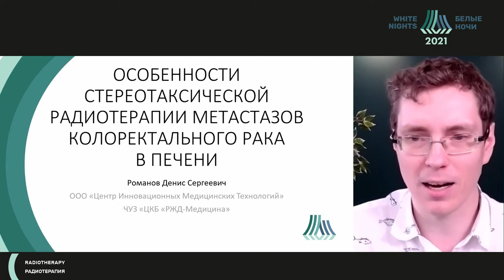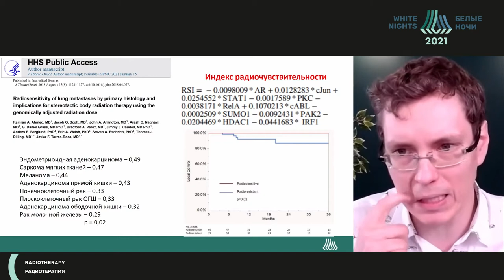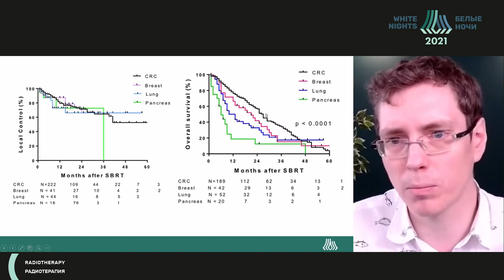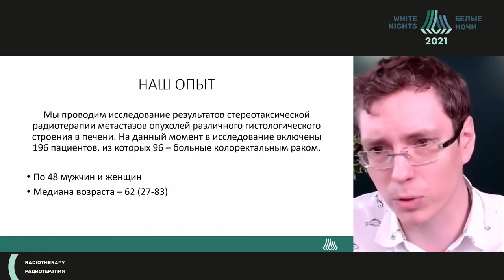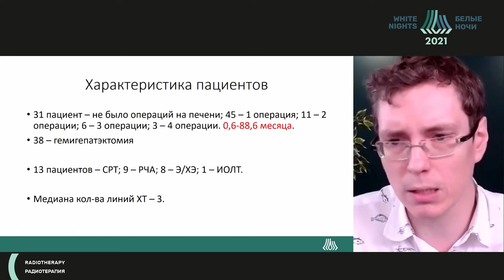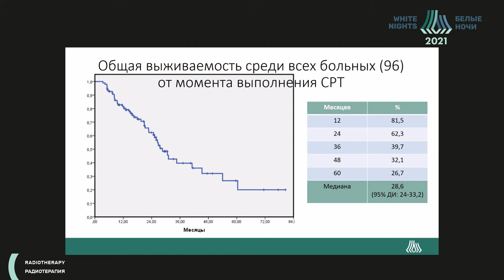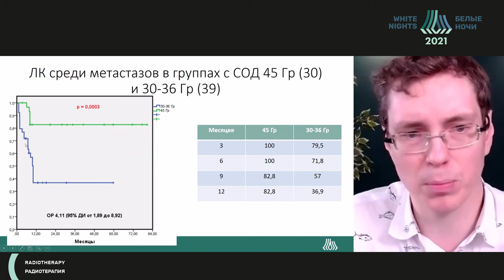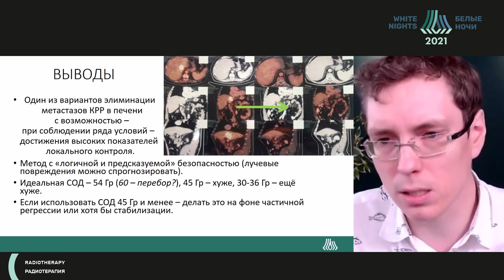Stereotactic radiation therapy of colorectal liver metastases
Denis Romanov - FSBI "N.N. Blokhin NMRC of oncology" of the Ministry of Healthcare of the Russian Federation, Moscow